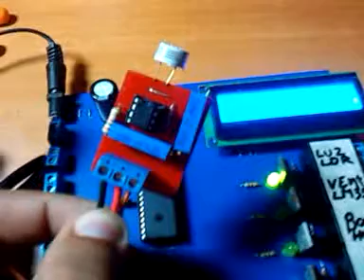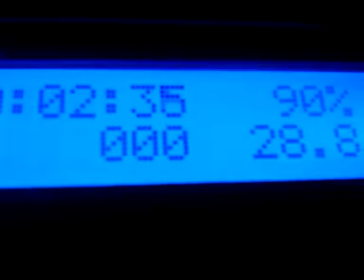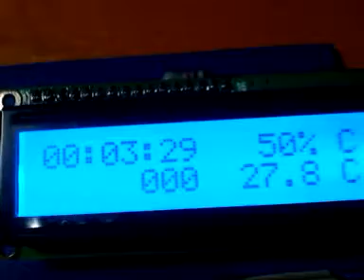Microelectronica Venezolana Sensor HS1101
Procesador de 8 bits, 20Mhz, 16F877A, Lcd 16x2, Sensor HS1101

Pagina 3

Caracteristicas UeV ALE PRO:
Color Verde, Rojo y azul
Almentacion de 8-24Voltios AC/DC
Reguador de 5V integrado con disipador
Indicador de voltaje inverso
Salida/entrada de 5v/Voltaje de alimentacion en DC
Boton MCLR integrado u en bornera
Oscillador de 4Mhz o 20Mhz (Preguntar)
Pic Soportados 16F y 18F (Preguntar por aplicaciones especiales)
Lcd 16x1/16x2/16x4/20x1/20x2/20x4 BackLigth Verde, Roja, aZUl
Inputs 6 Analogas/digitales 0/5V
Input Captador de frecuencia 5Vmax
Outputs integradas 4 SPDTRelay Con Led indicador (Posible expansion +4)
Ouyput PWM
Conector listo para usar REAL TIME CLOCK(Modulo no incluido)
Buzzer y led indicador incluido
Conector para salida serial 232 (Con Sofware incluido bajo pedido)